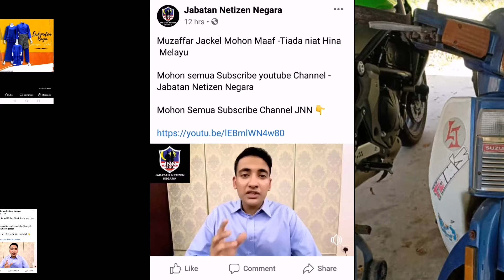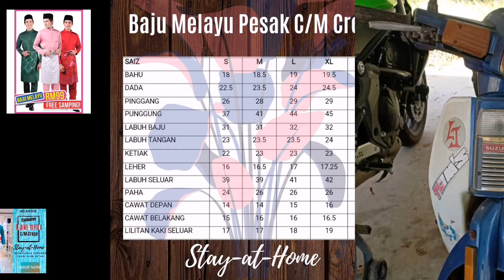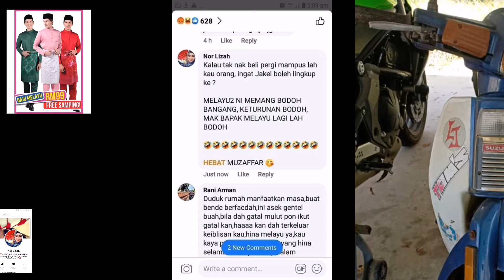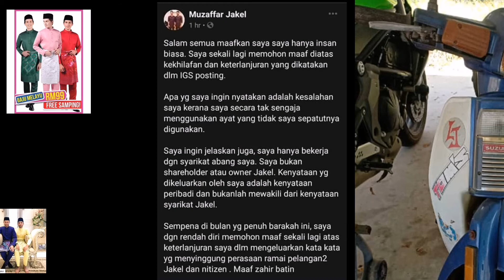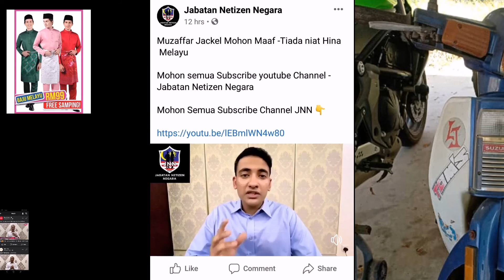Nurliza bukan Sedara Muzafar Jakel | akaun fb di godam Kutuk Orang Melayu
Kalau berminat nak dapatkan Mic Saramonic Blink500 klik linkini;
korang juga boleh pergi ke page fb di korang boleh ke instagram di
 Saya amat berterima kasih kalau korang dapat membantu Saya menaikkan chanel ini, kerana tanpa korang siapalah saya.

Good day and welcome! In this video, we shall take a look at how to use Mavic mini for professional work. All you need is to know it's limitations, then you can start pushing them.
DJI just announced the Mavic Mini, the smallest and lightest foldable drone they have ever made - it’s only 249 grams with the battery, which qualifies it as a toy in many countries. We have already tested it - is it good enough for pro filmmakers?

Spread the word and earn rewards Get USD 5 for every person you refer to link aku bagi neh
PASTIKAN KORANG UPLOAD 1 VIDEO SEBULAN UNTUK 2 BULAN ATAU generate at least 100 clicks DALAM TEMPOH 30 HARI. KALAU NAK BELI TOPENG MUKA MELALUI LINK